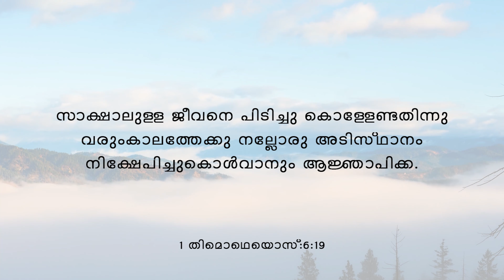Start your Day with God's Word #027